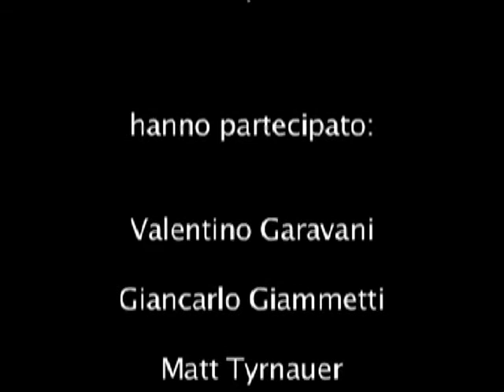VALENTINO THE LAST EMPEROR - 9°parte conferenza stampa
Nona parte - Conferenza stampa del film "Valentino: L'ultimo imperatore" (Valentino The Last Emperor) regia di Matt Tyrnauer.
Hanno partecipato: Valentino Garavani ed il suo storico socio Giancarlo Giammetti, il regista Matt Tyrnauer e Giampaolo Letta di Medusa Film.
"Valentino The Last Emperor" racconta la vita e carriera del grande Valentino Garavani. Il film è stato già presentato ai Festival di Venezia e di Toronto nel 2008, è uscito nelle sale italiane il 20 novembre 2009 distribuito da Medusa Film dopo il grande successo di pubblico ottenuto negli Stati Uniti.
Roma, Cinema Fiamma, lunedì 16 novembre 2009. 16/11/2009.